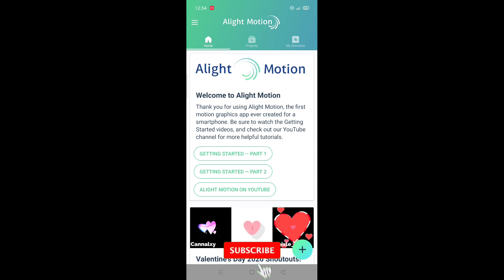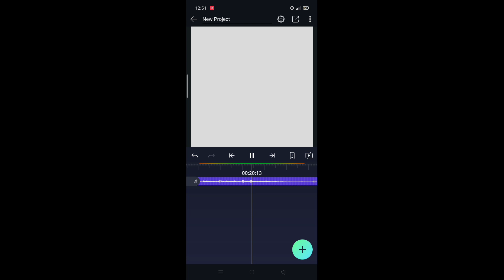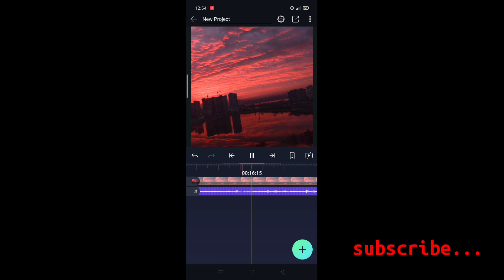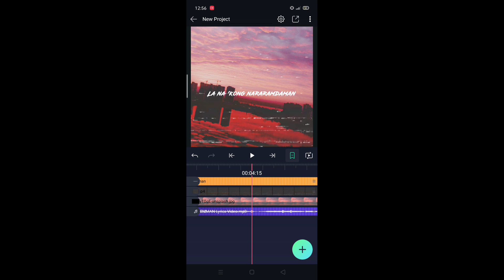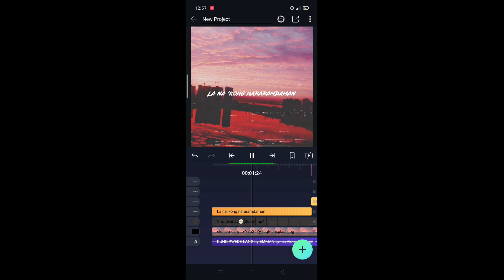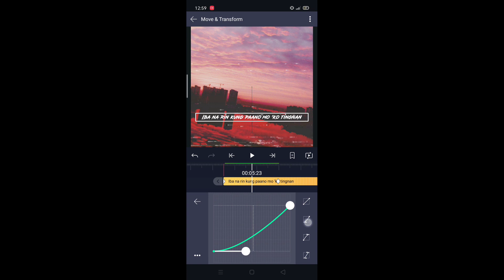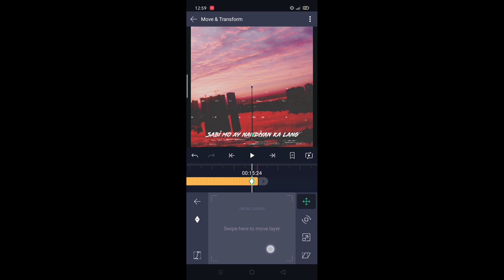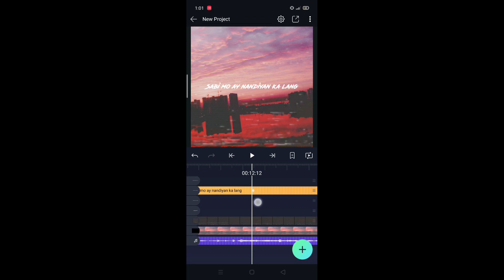LYRIC EDIT | Alight Motion Tutorial (Tagalog) Philippines